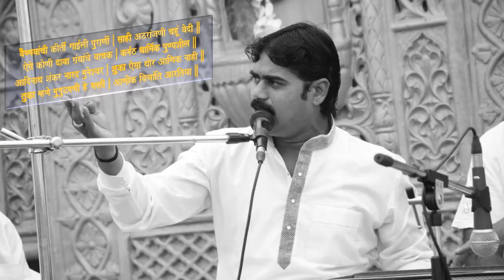वैष्णवांचीकीर्तीगाईलीपुराणी नारायणमहाराजखिल्लारीनवीनव्हिडिओ narayanmaharajkhillarinewvideo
वैष्णवांची कीर्ती गाईली पुराणी ।
साही अठराजणी चहू वेदी ।।१।।

ऐसे कोणी दावा ग्रंथांचे वाचक ।
कर्मठ धार्मिक पुण्यशील ।।२।।

आदिनाथ शंकर नारद मुनीश्वर ।
शुका ऐसा थोर आणिक नाही ।।३।।

तुका म्हणे मुगूटमणी हरिभक्ती ।
आणिक विश्रांती आरतिया ।।४।।

अर्थ -

वैष्णवांची कीर्ती चारी वेद, सहा शास्त्रे आणि अठरा पुराणांमध्ये देखील गाईलेली आहे. ।।१।।

मला तुम्ही असे ग्रंथांचे वाचक, कर्मठ किंवा धार्मिक लोक दाखवा जे वैष्णवांइतके थोर आहेत. ।।२।।

आदिनाथ शंकर, नारद मुनी आणि परमहंस शुकदेव यांच्या इतके महान दुसरे कोणीच नाही. (कारण हे सगळे थोर वैष्णव आहेत.) ।।३।।

तुकोबा म्हणतात, हरिभक्ती ही सर्व साधनांमध्ये मुकुटमण्याप्रमाणे श्रेष्ठ आहे. इतर साधने त्यानंतर येतात. ।।४।।